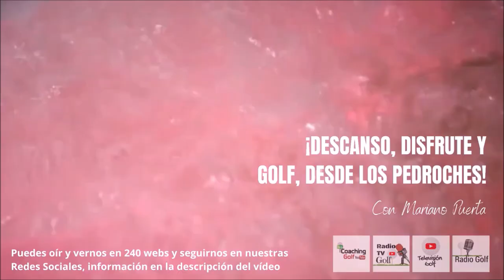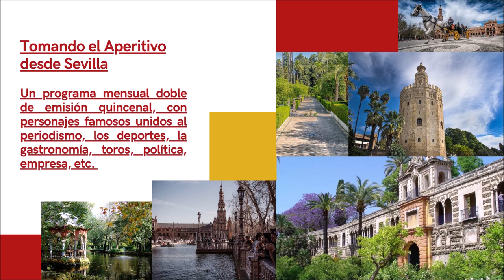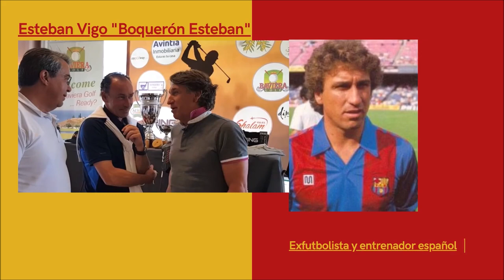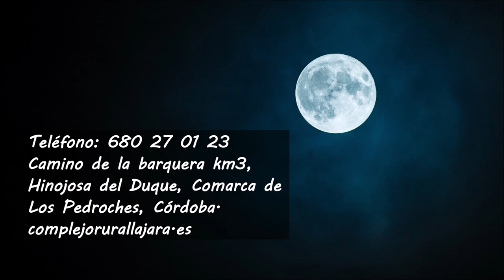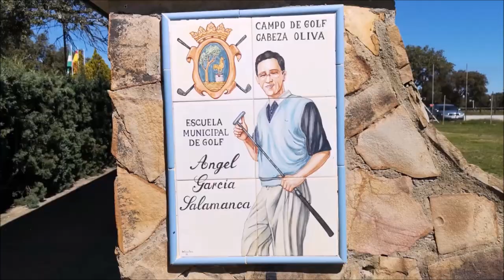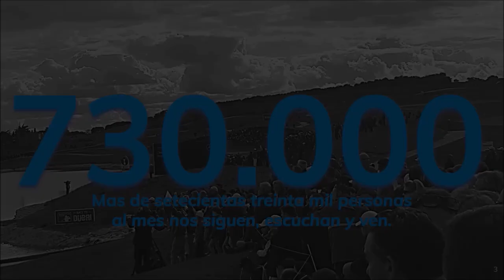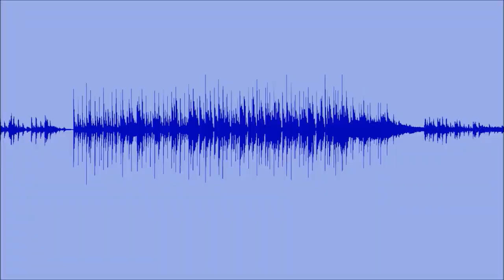254 SPORTS AND GOLF CHEMA SANS DESDE TENERIFE